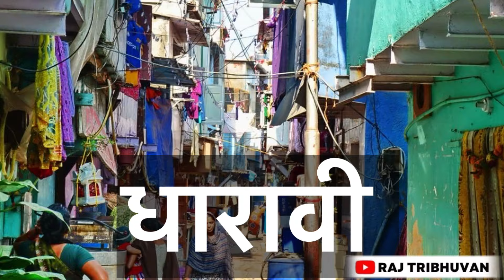Devendra Fadnavis Master Stroke | दलित-आंबेडकरवादी राजकारणाचा गेम | राज सर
Devendra Fadnavis Master Stroke | दलित-आंबेडकरवादी राजकारणाचा गेम

या व्हिडिओ मध्ये नुकतच RPI चे  राष्ट्रीय अध्यक्ष रामदास आठवले यांच्या  नाराजी नंतर भाजपचे नेते देवेंद्र फडणवीस यांनी RPI ला महाराष्ट्र विधानसभा निवडणुकीत २ जागा मिळवून दिल्या परंतु त्यामागे त्यांचं नेमक काय राजकारण आहे हे सांगितल गेल आहे.